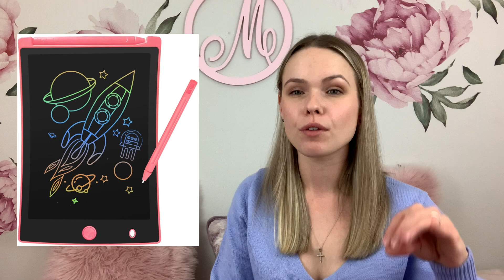WHAT MY TODDLER WANTS FOR CHRISTMAS : 2, 3, 4 Year Old Amazon Gift Guide | Kids Present Ideas 2021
❗️GET $40 BONUS! Take advantage of this LIMTED TIME OFFER!!! (Exp. Dec 1st, 2022)
⭐RAKUTEN: Earn Cash Back On Every Purchase
Get $40 sign up bonus when you join Rakuten and spend $40 on your holiday shopping with my

SHOP GIFTS FOR TODDLERS:
*Kids Headphones
*Drawing Tablet
*Minnie Dress-Up Set
*Teddy Bear
*Kinetic Sand
*Magnetic Tiles
* Bear Family Dress-Up Set
*Wooden Puzzles
*Water Wow
*Play-Doh Pizza Set
*Washable Paint
*Toddler Vacuum
*Mickey Mouse Car Set
*Toddler Long Sleeve Bib / Smock
*Button Art
*Personalized Book
*Travel Activity Tray
*Suction Bath Toy
*Confident, Brave & Beautiful Coloring Book

In this video I share what my toddler wants for Christmas and giving you gift ideas for 2, 3 and 4 year olds.

Add me on INSTAGRAM! I am @KARYNA.CAST

My name is Karyna, I am Ukrainian living in the USA. I am a full time mom to Mikaela and baby Leonardo🤱🏼Here on  my channel I post videos on numerous motherhood topics including pregnancy, unmediated birth, postpartum, breastfeeding and extended breastfeeding, baby and toddler updates, product reviews and sometimes I post vlogs! I share my personal experience, tips and tricks as well as my knowledge from different courses and researches to make motherhood just a bit easier on you, help you be a confident mom and make informed choices.